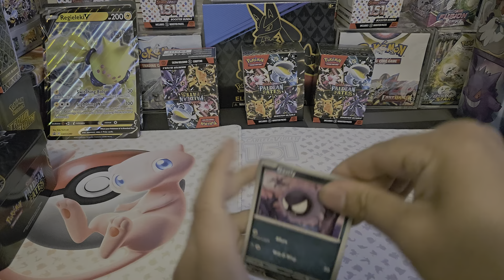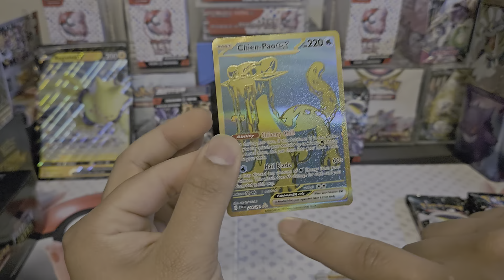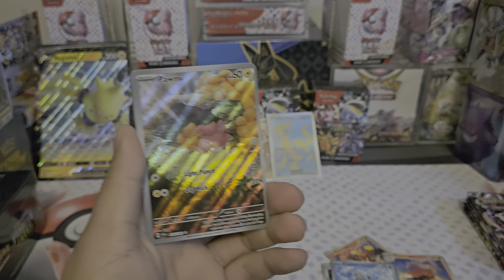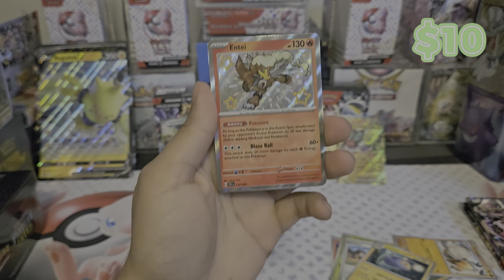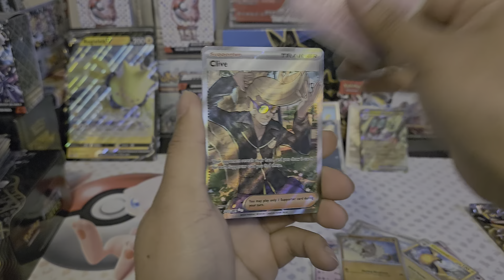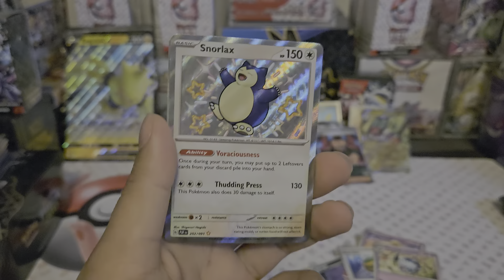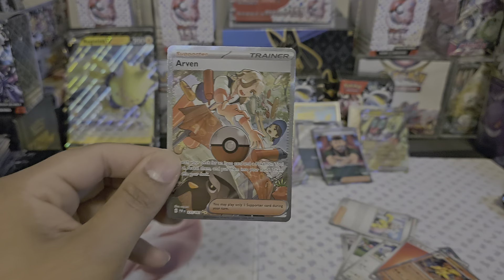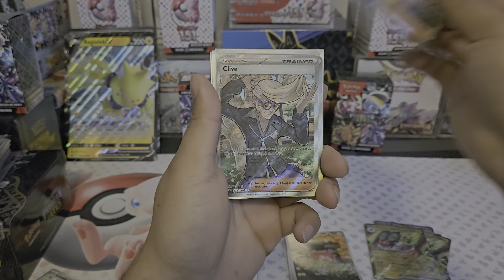Do Paldean Fates Booster Bundles Have The BEST HITS? pt2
not gonna lie these three booster bundles were cracked af ! hopefully our next and last  three end off paldean fates as strong as this video!